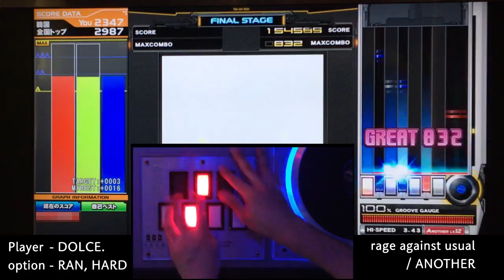rage against usual (A) MAX-49 [3005] / played by DOLCE. / beatmania IIDX23 copula [手元付き]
気持ちの良いハマり方をしてくれました。
生涯で2回も大台越えるとは思わんかった。

| Player - DOLCE. | 協力 - シロさん |

rage against usual / dj TAKA feat.Gt.Shintaro